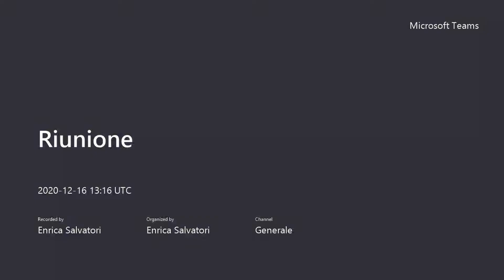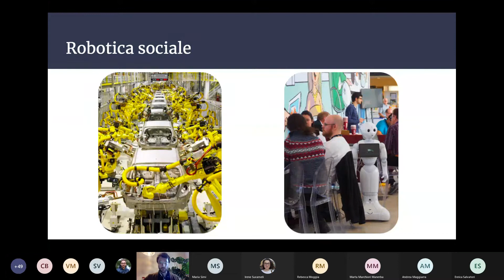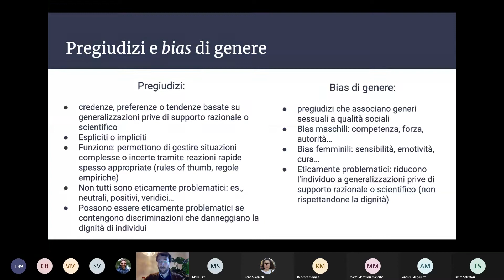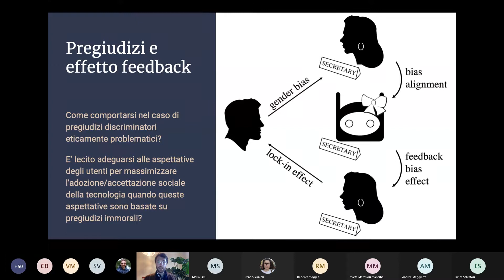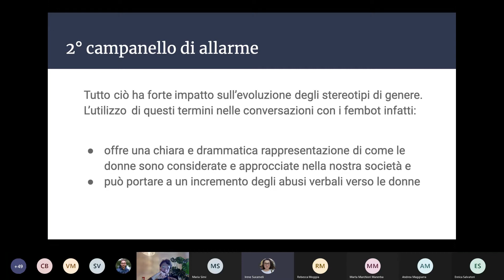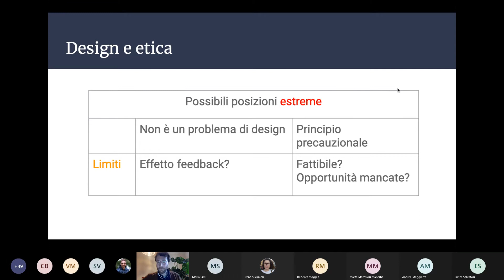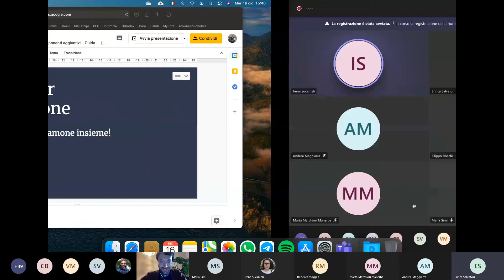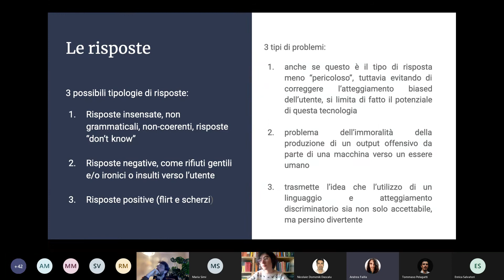Seminario di Cultura Digitale - Sucameli - Fossa - Bias di Genere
Seminario di Cultura Digitale - Mercoledì 16 dicembre 2020
Via Microsoft Teams - ore 14:15

Irene Sucameli, Dip.di Informatica, Università di Pisa
Fabio Fossa, Dip. di Meccanica, Politecnico di Milano
Bias di genere e problematiche etiche nella progettazione degli agenti conversazionali

L'incremento nella diffusione degli agenti conversazionali richiede, sempre più urgentemente, di affrontare le problematiche etiche legate alla loro realizzazione e al modo in cui essi interagiscono con gli esseri umani. Spesso infatti, per massimizzare la performance e la qualità dell'esperienza utente, gli sviluppatori tendono a inserire nei loro prodotti elementi che attivano bias sociali. Discuteremo quindi se - e in che misura - sia eticamente corretto introdurre nel design degli ECAs (Embodied Conversational Agents) elementi che stimolino tali bias. Valuteremo inoltre se si possa considerare eticamente corretto integrare elementi di genere all'interno degli agenti conversazionali, proponendo infine un approccio che potrebbe contribuire a ridurre gli effetti negativi dei bias e delle visioni discriminatorie nelle dinamiche di genere nella società moderna.